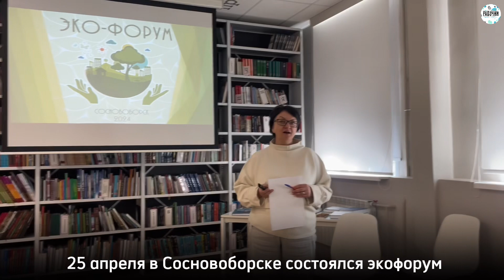25 апреля в Сосновоборске состоялся экофорум